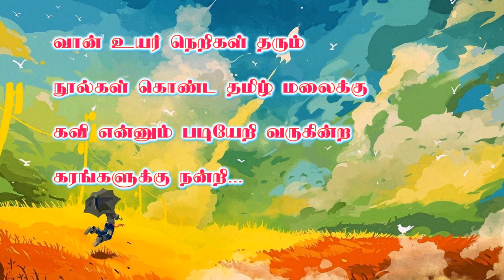நானூறுபேருக்கு நன்றி 🙏 | Thank You 400 Subscribers 🙏 | Themathura Tamil